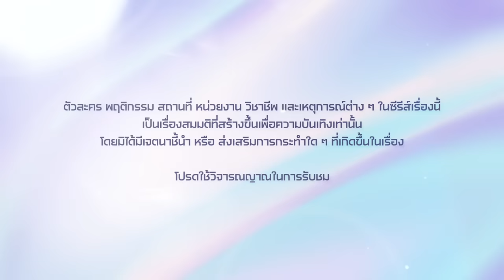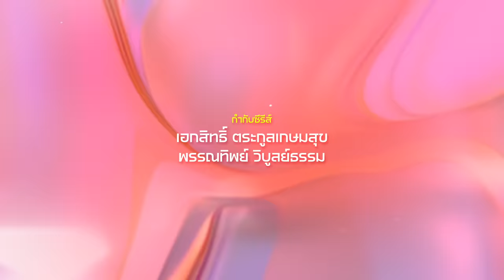[Eng Sub] Faceless Love รักไม่รู้หน้า | EP.6 [1/4]